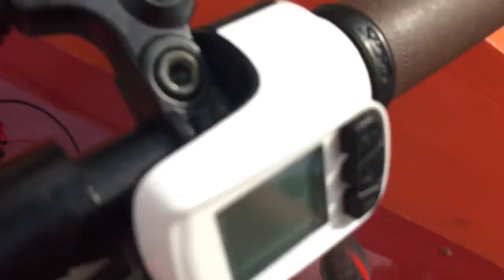DOING TRICKS AT SKATEPARK USING NEW FIXIE.!